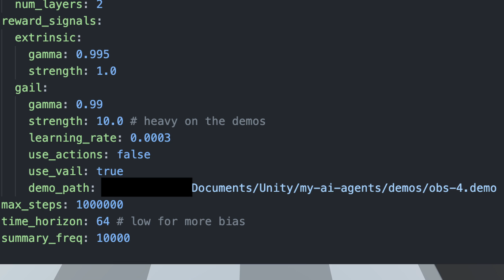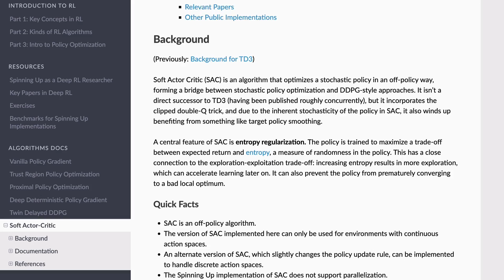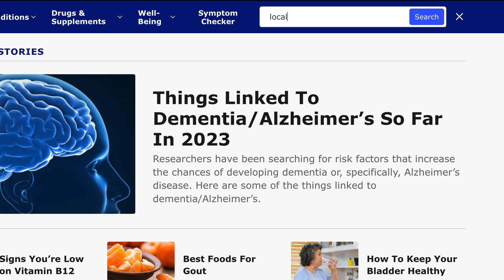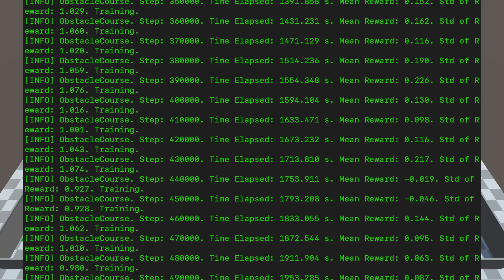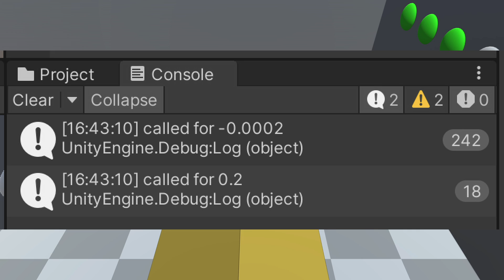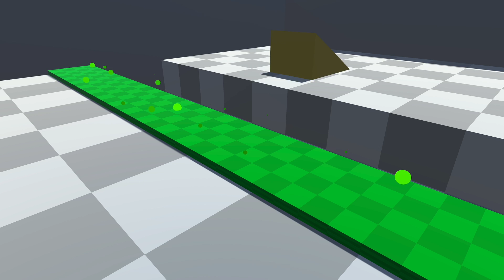AI Learns to Play Capture the Flag... Kinda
Music Used in this Video:

•  KOLA - Better Alone
•  KOLA - Missed Call
•  KOLA - more bounce